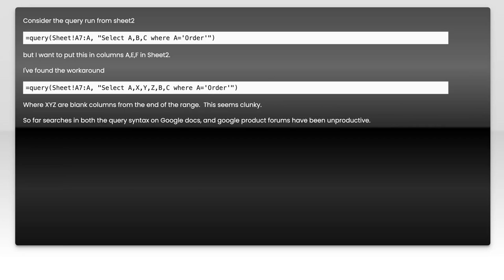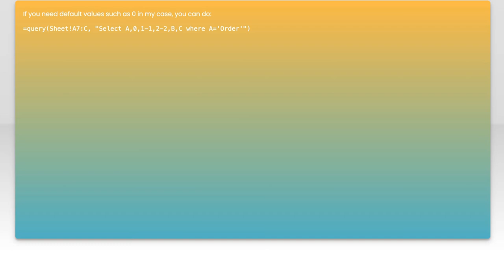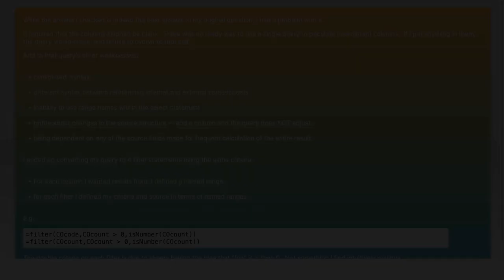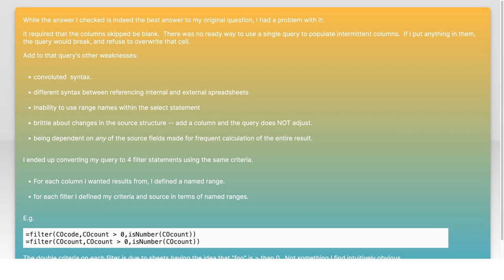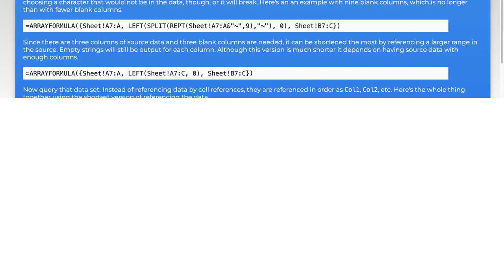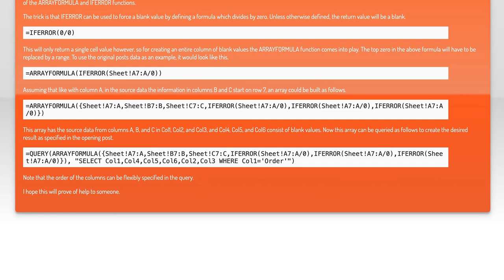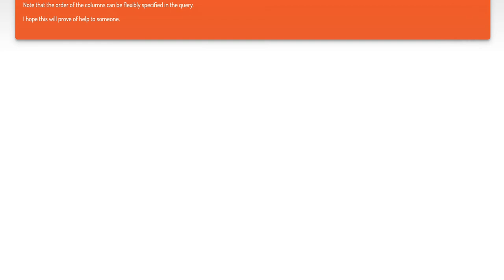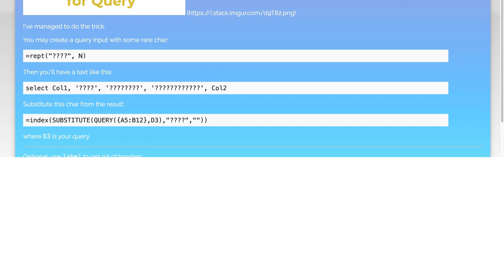Is there a way to insert blank columns in output with google sheets query?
google-sheets: Is there a way to insert blank columns in output with google sheets query?

Related to: google-sheets, google-query-language